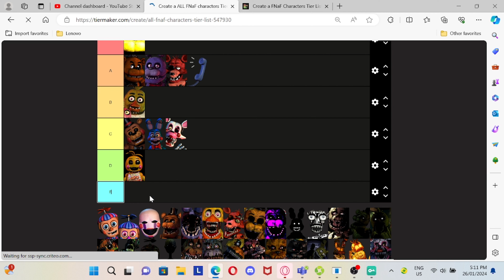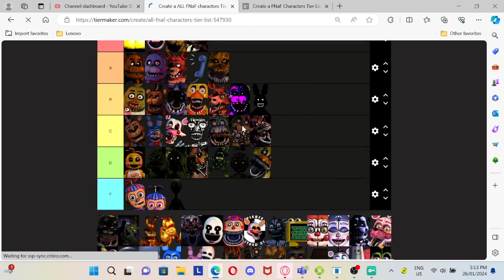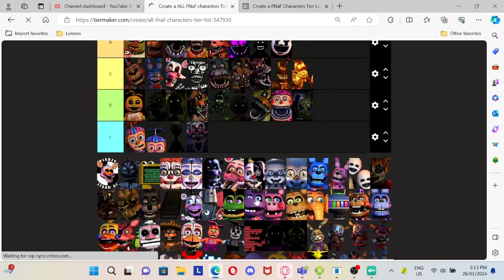Ranking EVERY FNaF Animatronic - Part 1